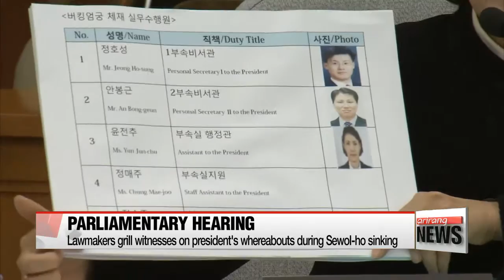Parliamentary hearing focuses on president's whereabouts during Sewol-ho sinking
Staying at the National Assembly,...
A bipartisan committee of lawmakers will re-convene in about half an hour to continue the spcial parliamentary hearing on President Park Geun-hye's whereabouts during the seven hours she was out of the public eye on April 16th, 2014,... when the Sewol-ho ferry was sinking.
During the morning session,... lawmakers grilled more than a dozen witnesses, most of whom are OR were medical staff at the presidential office... or the president's personal doctors.
They were called in to testify on allegations that the president was receiving injections for beauty treatments on the day of the ferry sinking.
One of the witnesses is former National Security Council chief Kim Jang-soo ,... who said he sent several document briefings to the president about the accident... and had several phone conversations with her,... but he said he's not sure about the president's whereabouts on that day.
Other witnesses said they do not know the specifics of what she did during her seven-hour absence.